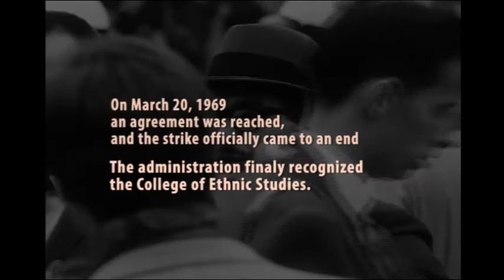STRIKE: A Voice In Time - The SFSU Strikes of 1968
A glimpse into the past as the School of Ethnic Studies at San Francisco State fought for their recognition...